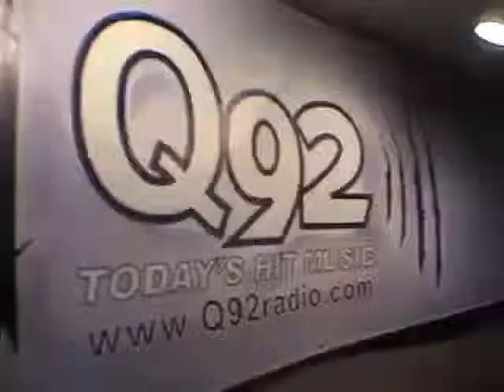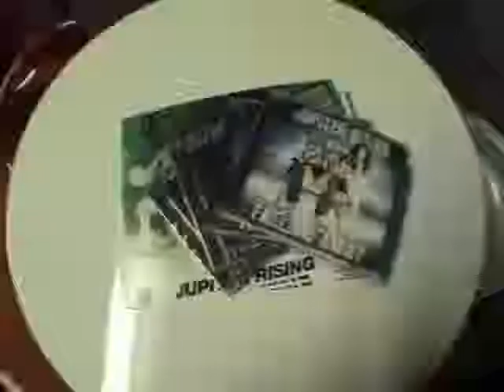Jupiter Rising - "Tres Cool" Tour Video,good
Beautiful orrery(solar system model) avaiable in .no description available